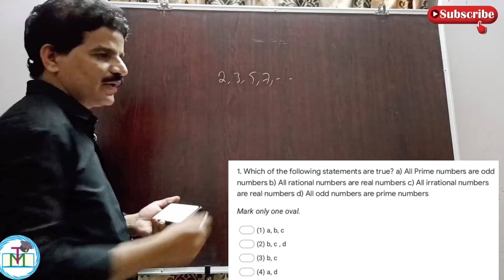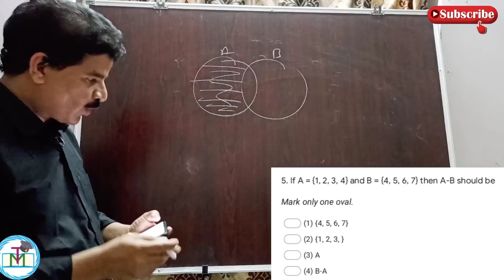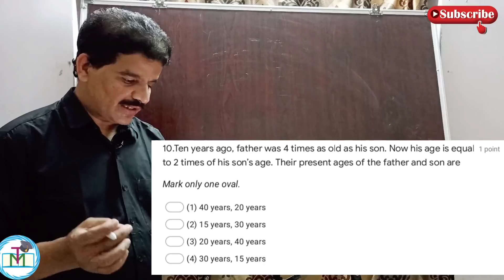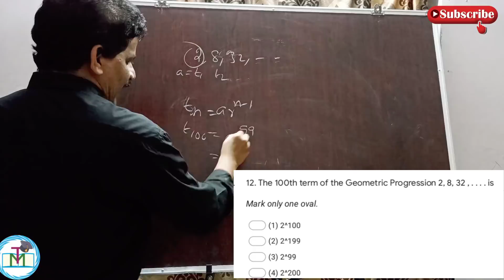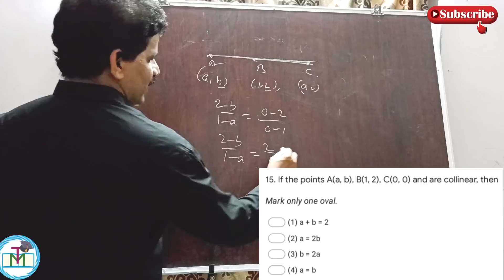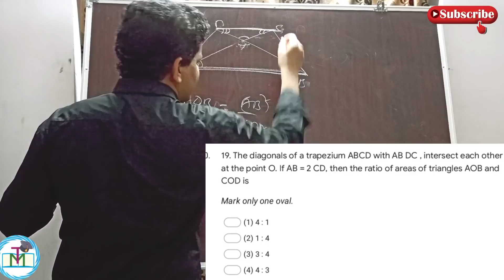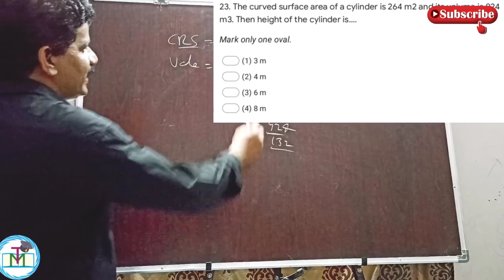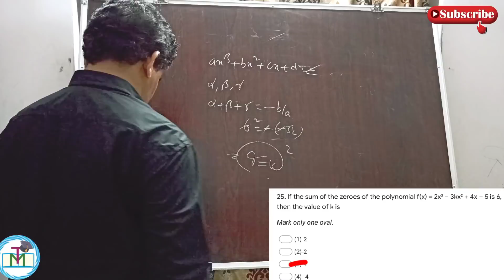RGUKT CET- MODEL PAPER- 2 KEY WITH EXPLANATION | AP IIIT ENTRANCE TEST- MODEL PAPER-2 KEY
RGUKT CET- MODEL PAPER-2 by MathTime with Dhanaprasad

iiit model paper 2021 ap
iiit previous years question papers
iiit entrance exam 2020 model paper
rgukt cet 2020 model paper
iiit model paper 2021

RGUKT CET- MODEL PAPER- 2 KEY WITH EXPLANATION | AP IIIT ENTRANCE TEST- MODEL PAPER-2 KEY WITH EXPLANATION.
USEFULL FOR
ENTRANCE TESTS RGUKT CET / AP IIIT ENTRANCE TEST-2020 / AP POLYCET / TS POLYCET / AP RJC /
          TS RJC
COMPETETIVE EXAMS TET / D.S.C / S.I / CONSTABLE /SSC
ACADEMIC--- 9 / 10th Classes
To get good rank in any entrance test or job one should have good grip on basic concepts, important points and shortcuts of each chapter. And also one should know the pattern of questions, how they are asked in previous question papers.

For Each Chapter
1. BASIC CONCEPTS, IMPORTANT FORMULAS AND SHORTCUTS
2. IMPORTANT PROBLEMS
3. PRACTICE TESTS & KEY WITH EXPLANATION
4. GRAND TESTS & KEY WITH EXPLANATION